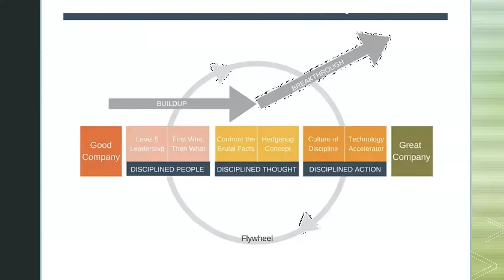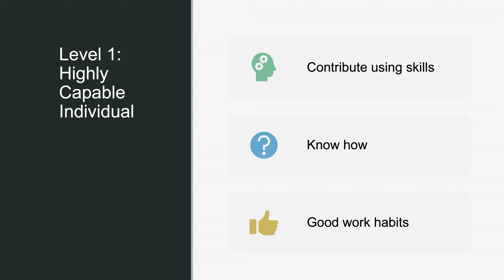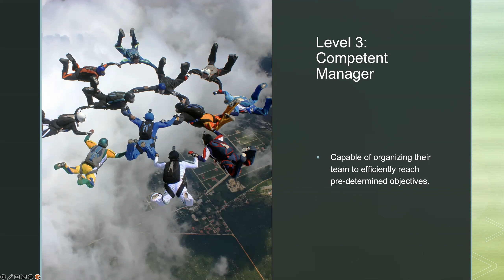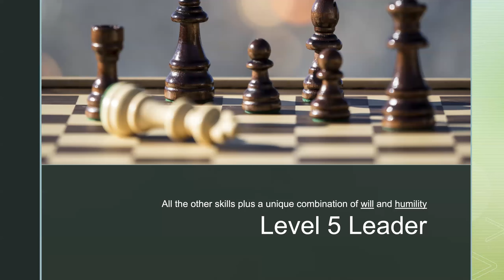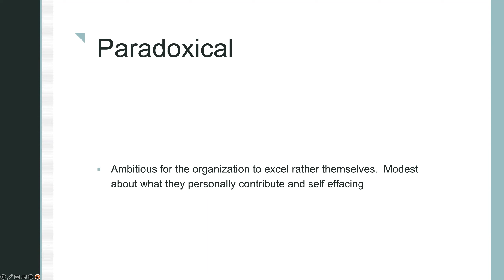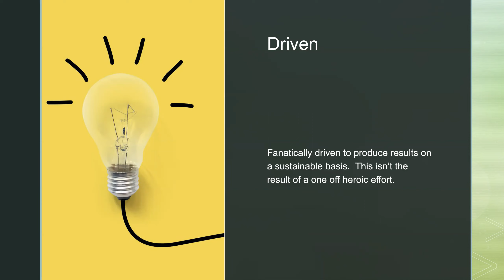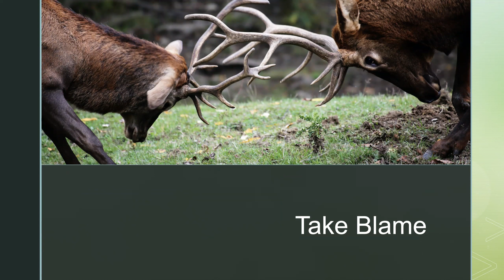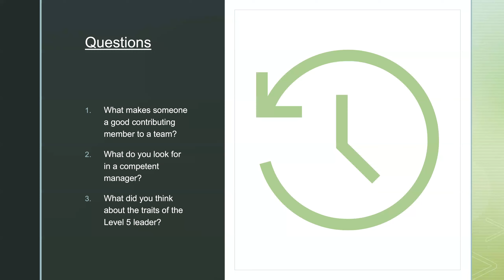Level 5 Leader Good to Great